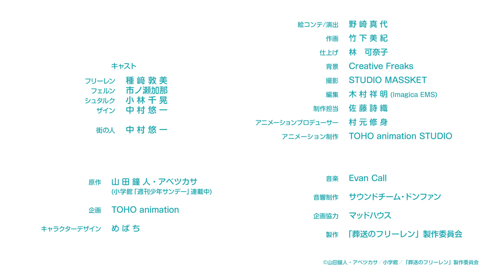Фрірен: Заклинання (епізод 6) - Заклинання, що приносить удачу (озвучення)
Озвучування: Kohut, Ідея
Переклад: li_st